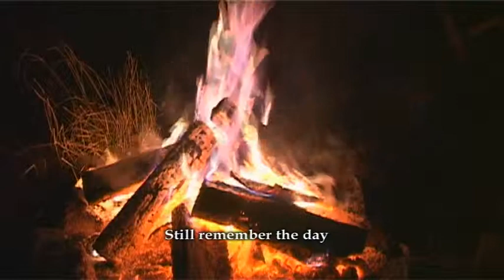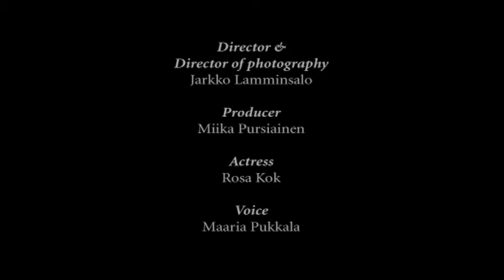Samasta Puusta Veistetyt - Carved From The Same Tree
"Samasta Puusta Veistetyt" on lyhytelokuva, joka pohjautuu samannimiseen runoon. Kolme elementtiä, runo, musiikki ja video, kohtaavat toisensa. Teos kuvaa ihmisen ja luonnon välistä suhdetta liikkuen monilla eri tasoilla. Katsojan omille tulkinnoille jätetään runsaasti tilaa. Elokuva tuotettiin Reclimate-elokuvakilpailua varten.

"Carved from the same tree" is a videowork based on a poem with the same name. Three elements, the poem, music and video are all combined. It describes the relationship between man and nature while moving between different levels. This work leaves space for viewer's own interpretations. The film was produced for Reclimate film competition.

Based on poem by Miika Pursiainen

Director & Director of photography: Jarkko Lamminsalo
Producer: Miika Pursiainen
Actress: Rosa Kok
Music & audioworks: Tuomas Haimakainen, Pirkka Kaipiainen3.

Thanks to:
Joensuun Normaalikoulu Upper Secondary School
Veli Ihanus
Tapio Kukkula